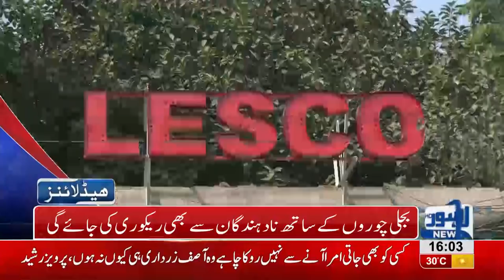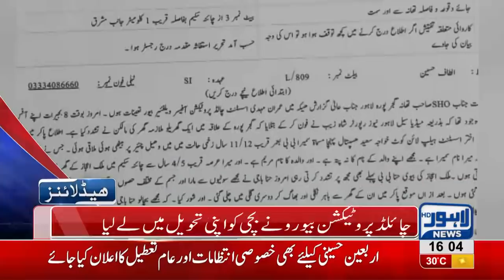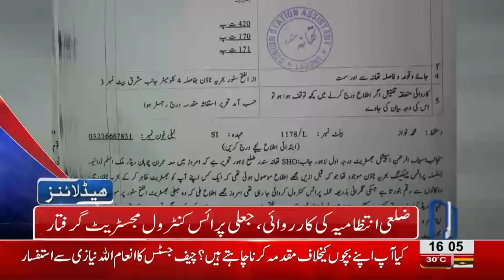04 PM Headlines Lahore News HD – 28 October 2018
Watch Lahore News 4pm headlines.